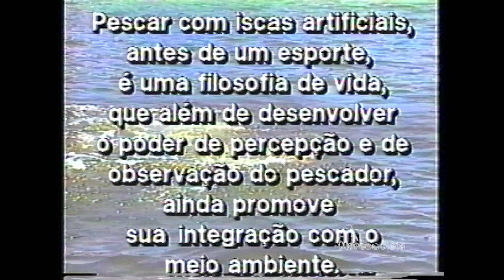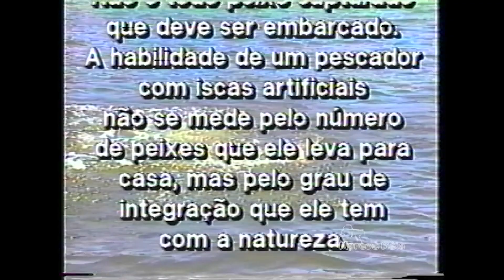O mundo das iscas artificiais 10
Museu da Pesca 44– Vídeo “O Mundo das Iscas Artificiais” parte 10.
Encerramento do vídeo “O Mundo das Iscas Artificiais”.